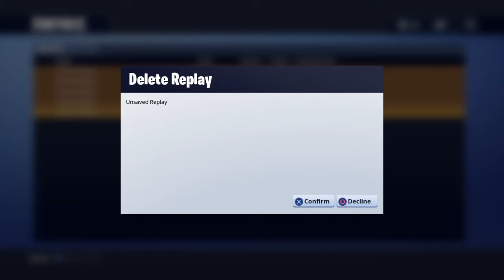Jaycorl tootoosis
Fortnite